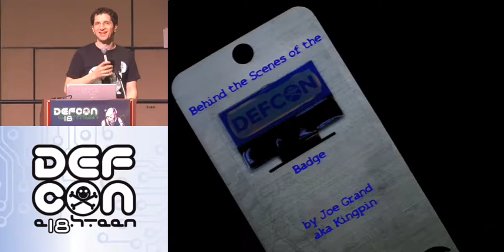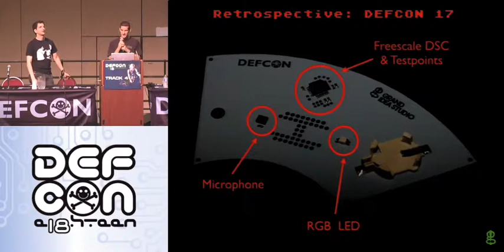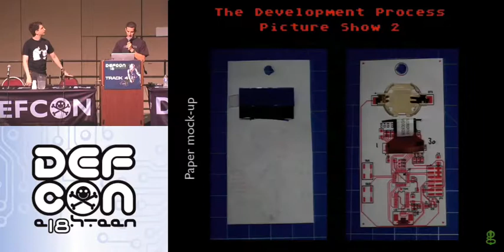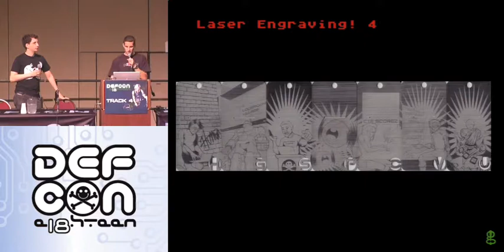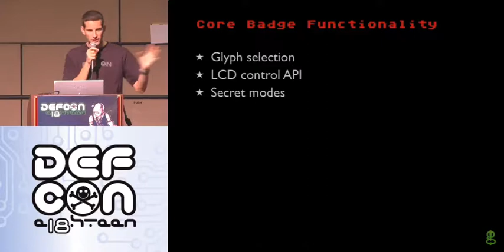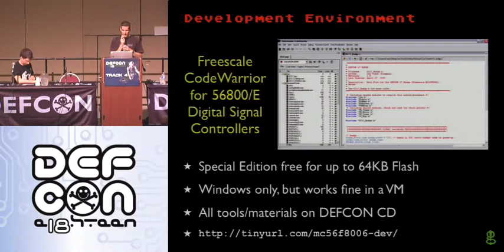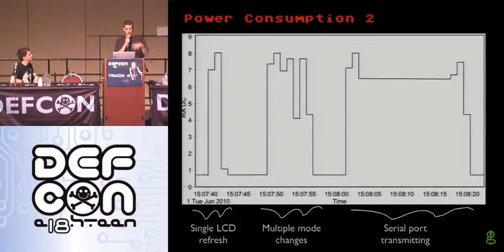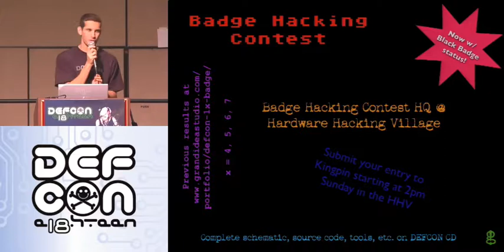DEF CON 18 - The Dark Tangent & Joe Grand - Welcome and Making the DEF CON 18 Badge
The Dark Tangent & Joe Grand - Welcome and Making the DEF CON 18 Badge
For the fifth year in a row, the DEFCON Badge makes its appearance as a full-fledged, active electronic system. Pushing fabrication techniques to the limit and using some components that are so new they barely exist, the design of this year's badge took some serious risks. Did they pay off? If you're in this talk and not standing in a long line to get your badge, then the answer is "Yes!"

Join Kingpin as he guides you through the entire process of the badge, from initial concept to prototype electronics to firmware design to manufacturing, and all of the problems and challenges he faced along the way.

Joe Grand, also known as Kingpin, is an electrical engineer and hardware hacker. He has had the honor of designing the DEFCON badge for the past five years. Back in the day, he was a member of L0pht Heavy Industries and was a co-host of Discovery Channel's Prototype This.